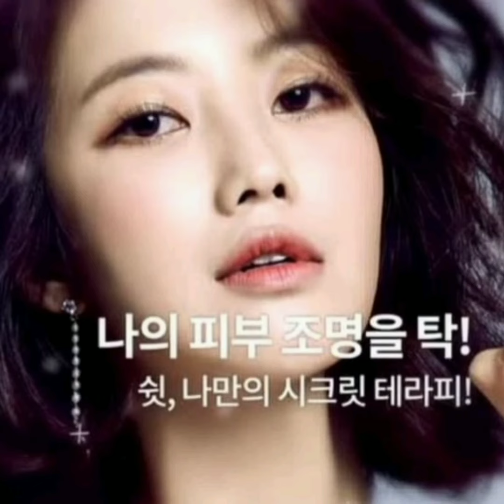【Korean Wave】Angel's Liquid 聖誕震撼優惠